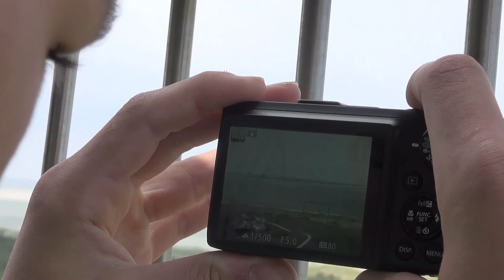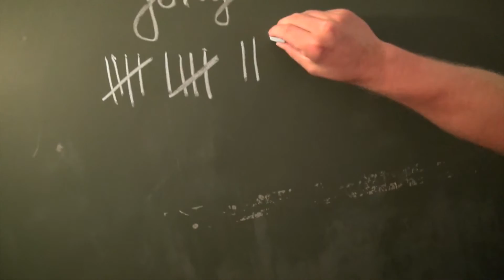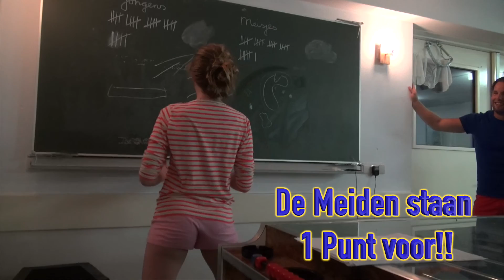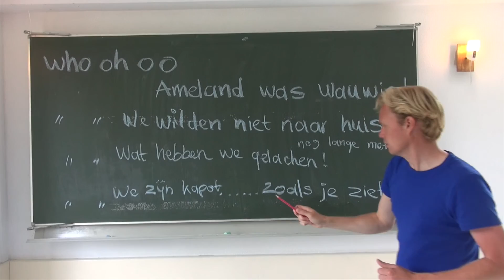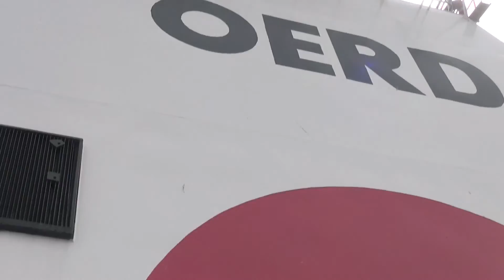OBS de Dissel Groep 8 Kamp Ameland 2015